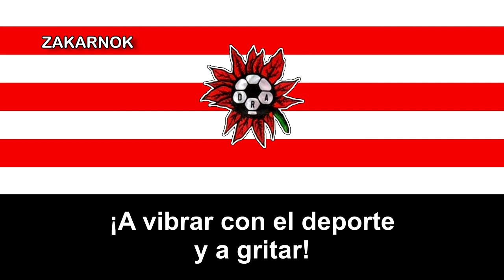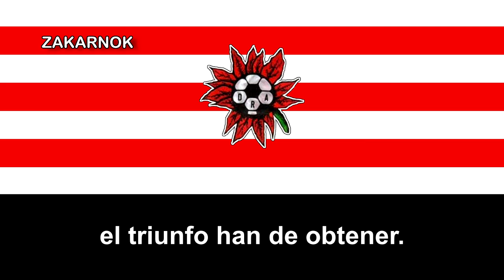Himno del Regional Atacama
Página oficial del club: No posee
OBSERVACIONES:

Himno adoptado en 1979 y compuesto tanto las letras y la música por Oscar Oliva Pérez.
El Club de Deportes Regional Atacama fue un club de fútbol de Chile, con sede en la ciudad de Copiapó, Región de Atacama. Jugó en el profesionalismo chileno desde 1979 hasta 1998, año en que los problemas económicos lo llevaron a la quiebra y al descenso a Tercera División. Luego de descender a Tercera División al finalizar la temporada 1998 de Primera B, el club desapareció. Su lugar fue ocupado en 1999 por la primera sociedad anónima deportiva de Chile, Deportes Copiapó.

El club Regional Atacama fue fundado el 9 de marzo de 1979 con motivo de la invitación que la Asociación Central de Fútbol hiciera a los equipos de la Región de Atacama a participar en el fútbol profesional chileno.

Debutó en la Segunda División el 20 de abril de 1980 ante Cobresal, el otro cuadro invitado de la región, ganando por 2-1 con anotaciones de Frank Lobos y Rubén González. Finaliza ese torneo en la posición N° 13, consiguiendo 13 victorias y 12 empates en 42 partidos.

El año 1981 disputa el Torneo "Apertura Polla Gol" de la Segunda División, donde se impone en el grupo 1 compuesto por: Arica, Coquimbo Unido, Cobresal y Antofagasta. Si bien tuvo un débil inicio de campeonato, en la segunda ronda logra cosechar una serie de triunfos que lo consolida como ganador del grupo, clasificándose a cuartos de final donde lamentablemente es eliminado por Trasandino. No obstante en el campeonato oficial de Segunda División tras una campaña notable (22 triunfos y 11 empates en 42 partidos) logra clasificar a la división de honor del fútbol chileno derrotando como local por 3-1 a Aviación en la penúltima fecha del campeonato, consolidándose en el tercer puesto de la tabla general.

El club comienza su viaje por la Primera División en el año 1982 con la disputa de la "Copa Polla Gol" la cual se jugó como apertura de la temporada. No tuvo un desempeño destacado y finalizó cuarto en su grupo. En la segunda parte del año las cosas mejoran para el elenco copiapino, comenzando su participación en el Campeonato Nacional de Primera División con una victoria 2-0 ante Rangers, que se sumó a una serie de buenos resultados que hacían auspicioso el primer año en lo más alto del fútbol chileno. Entre ellos destaca el triunfo de local por 1-0 ante Colo Colo, subcampeón de dicho campeonato, mientras que "los leones" logran el 9º lugar de la tabla, logro importante teniendo en cuenta lo nobel de la institución, y que a la postre sería el segundo mejor campeonato en primera.

Ya de vuelta en la Serie B a finales de los 90's, los copiapinos vieron negadas sus pretensiones de ascender nuevamente a Primera, al no poder ganar los torneos de Apertura y Clausura (que consiguieron Rangers de Talca y Deportes Iquique, respectivamente), aunque eludieron el descenso a Tercera División (que obtuvo al final Deportes Santa Cruz).

Sin embargo, la temporada '98 fue la última de los "franjirrojos" en toda su breve historia. La irregularidad deportiva se vio reflejada en una etapa paupérrima en lo dirigencial, en lo administrativo y en lo económico (tras la actuación de 1994); el colapso se produjo el 22 de noviembre de 1998, cuando se enfrentó a Deportes Antofagasta (en el Estadio Regional Calvo-Bascuñán), en el que los copiapinos pierden por 2-0, sellando su inédito descenso a la Tercera División.

Por cosas del destino, el club se despidió del profesionalismo el 29 de noviembre de 1998, jugando ante Cobresal, el mismo rival que enfrentó en su debut profesional, perdiendo por 3 a 1. Luego de esto el club se declara en quiebra, dejando una huella imborrable en el corazón de los fanáticos del deporte rey en la región de Atacama.